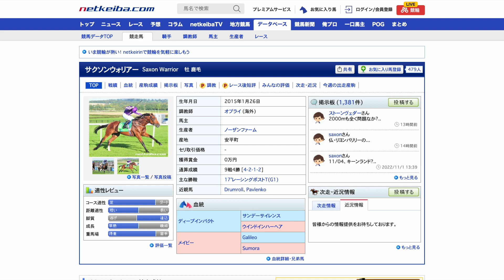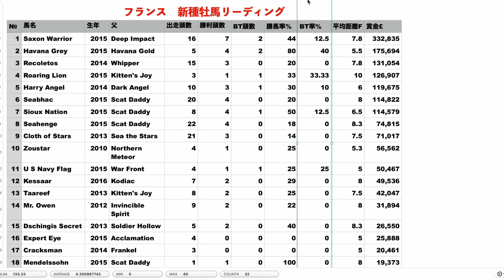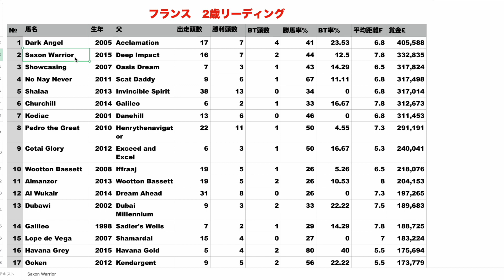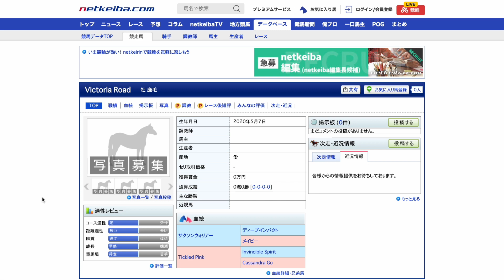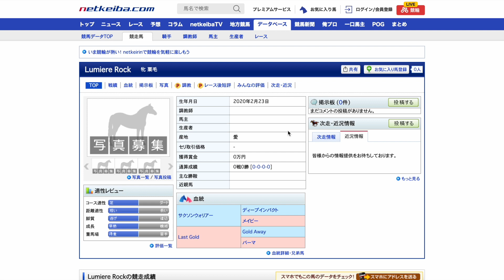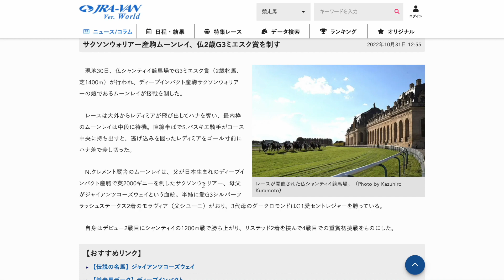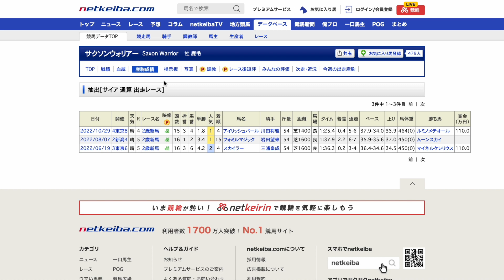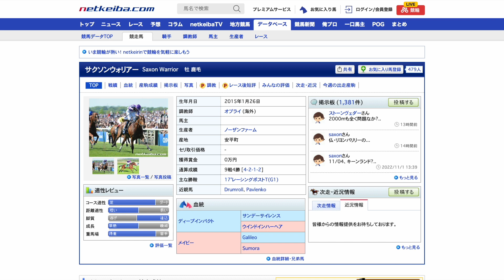【期待通り】ディープインパクト後継がフランスで快挙！クラシックも期待できそう。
欧州では好スタートと言えるかも！
日本でもそろそろ勝ち馬が出てほしいところです😎

※動画撮ったあとBCジュベナイルターフ勝ちました！